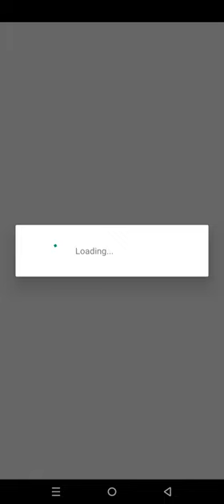Mafia World: Bloody War Gameplay 6 Walkthrough | No Commentary | NoCopyRight (2024)